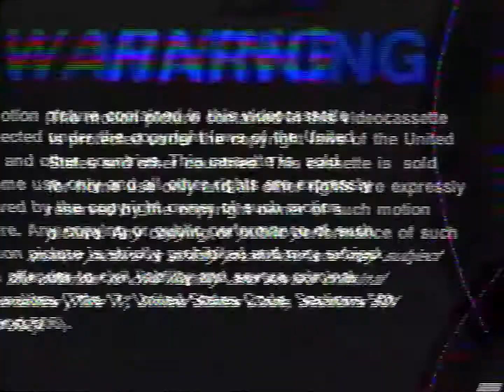Heartworm Trailer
Heartworm Trailer Release 2023
Action, Horror, Adventure Game
Platforms
PC